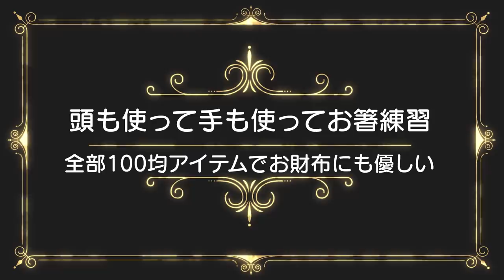【おうち遊び】100均アイテムで楽しくお箸練習！？男女双子生後2歳1ヶ月Mix twins cheap and is fun and is practiced chopsticksプレゼント紹介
二卵性男女双子赤ちゃん生後2歳1ヶ月　コロナのせいで家にいる時間がまた増える。。。家で出来る遊びで良いのがあったので皆さんもやってみてください！100均で全部揃うしお箸の練習にもなるから是非是非！！

おうち遊び
【家で一緒にやってみよう】100均バルーンマット！コロナで外出自粛でも楽しく家遊び男女双子赤ちゃん生後1歳4ヶ月Mix twins a house is idle on balloon mat

【家遊び】100均グッズで平均台！？上手に渡れるかな？男女双子生後1歳9ヶ月Mix twins make a balance beam with 100 yen uniform goods

【家遊び】たったの300円！？天井から風船が！男女双子赤ちゃん生後1歳10ヶ月Balloon play is possible for only 300 yen

折り紙は無限の可能性！？1日中遊べる？男女双子生後1歳9ヶ月Mix twins The origami is possibility of the infinity

家でいちご狩り！何個食べるかな？男女双子赤ちゃん生後1歳5ヶ月Mix twins gather strawberries in a house